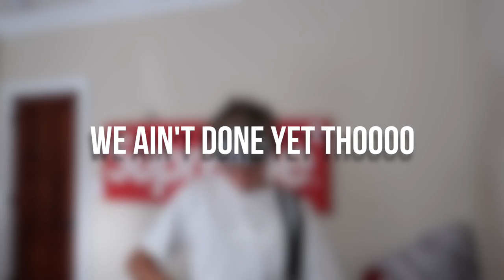WEARING A HYPEBEAST OUTFIT FOR HALLOWEEN? (Supreme, LV, Etc.)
So, today in this video, I decide to make a hypebeast outfit for halloween with many brands like supreme, louis vuitton (lv), and more!

Want to sub? Just hit the red button by my name or go to my channel below!